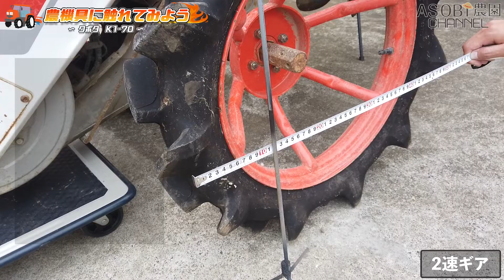不動のディーゼル耕運機を車載する方法をご紹介！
今回は、買い取ったディーゼル耕運機のエンジンが掛からないので、クランキングを使った方法で車に積み込みます！
人間の力では持ち上げられない程重たい農機具たちもラクラク動かせちゃう裏技！

畑で突然農機具が止まって困っている方必見です！

以前に、ガソリンエンジンの運搬車での、車載方法をご紹介しているので
併せてご参考にさせて頂ければと思います。

【自己紹介】ASOBI農園って何者？